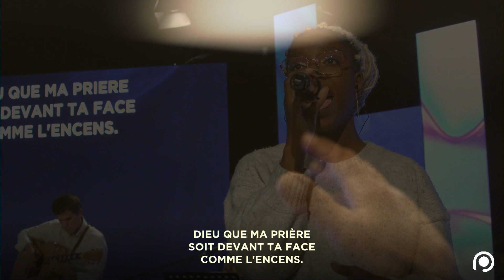Rediffusion de la louange 29 Novembre 2022